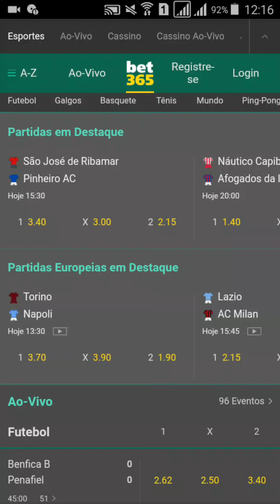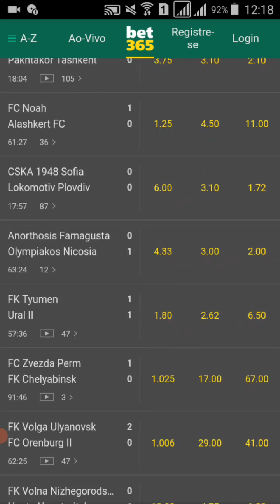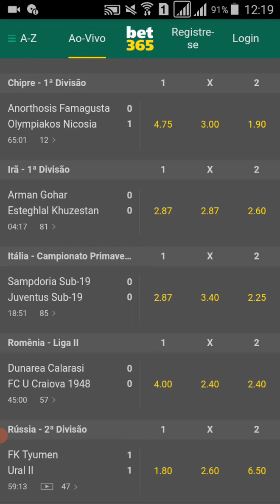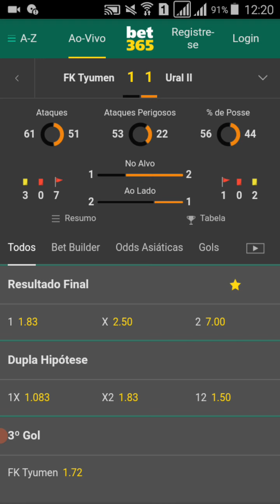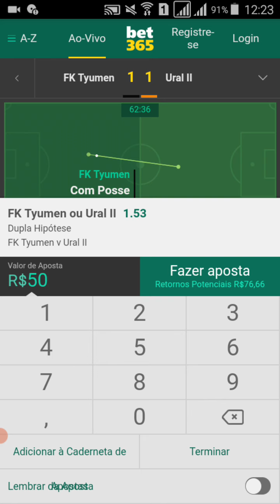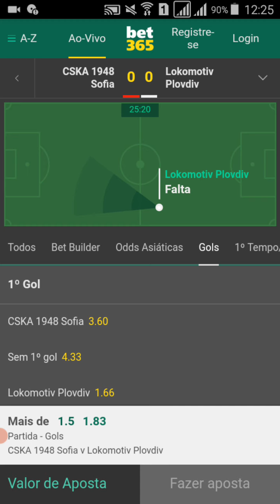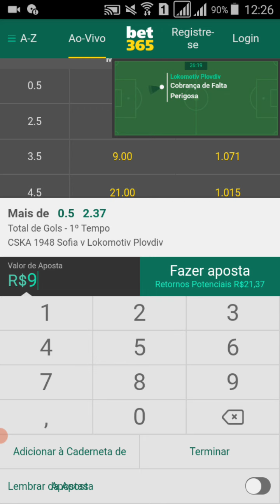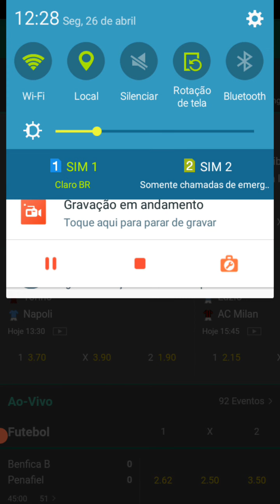seja Lucrativo com apenas ( 50 reais ) na bet365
EstrAtégia pra bet 365 como lucrar na bet365 estratégia lucrativa renda extra renda online bet365 bet 365

código do kwai pra ganhar 500 reais:👉  Kwai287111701

tmj galera...
- compartilha.
- SE INSCREVE.

OBRIGADO PELOS 200 INSCRITOS TMJ FAMILIA...